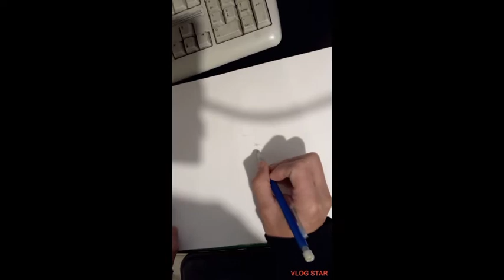DIBUJANDO A LADY LOKI Y OPINION DEL TERCER CAPITULO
EN ESTE VIDEO REALIZO MI VERSION DE LADY LOKI Y LES DEJO MIS OPINIONES DEL TERCER CAPITULO DE ESTA SERIE